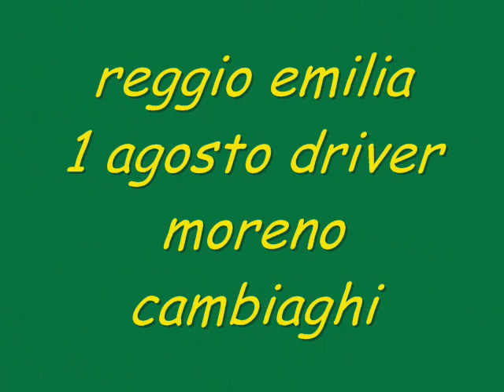traona moreno cambiaghi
traona